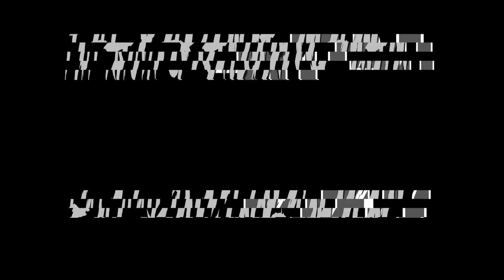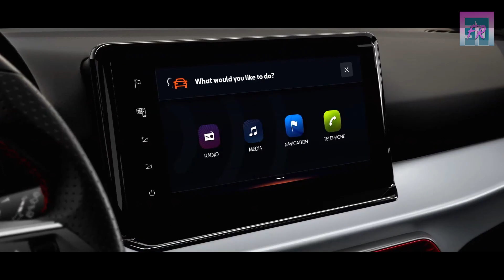SEAT IBIZA FR 2023 LLEGA CON VERSIÓN TURBO LIMITADA